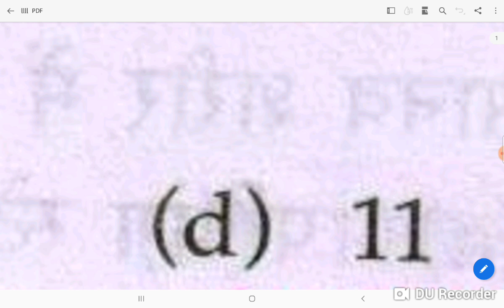mp pnst 20 October first sift paper 8 am